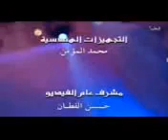concert najat al saghira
najat al saghira